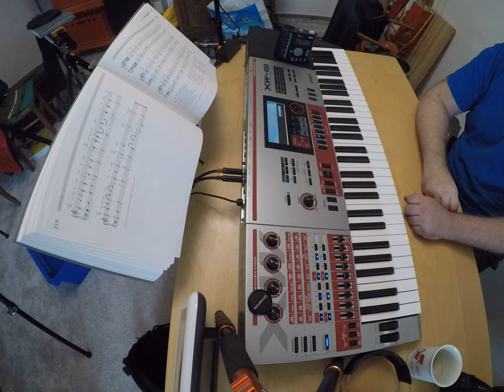music for women and eggs